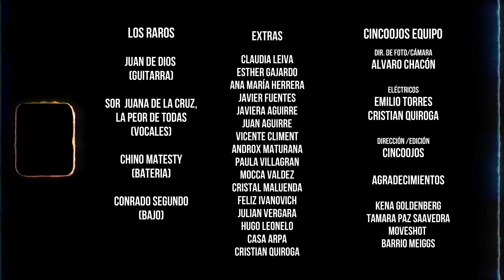LOS RAROS / Calavera de Cristal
LOS RAROS

JUAN DE DIOS
(Guitarra)
SOR  JUANA DE LA CRUZ,
LA PEOR DE TODAS
(Vocales)
CHINO MATESTY
(Bateria)
CONRADO SEGUNDO
(Bajo)

EXTRAS

CLAUDIA LEIVA
ESTHER GAJARDO
ANA MARÍA HERRERA
JAVIER FUENTES
JAVIERA AGUIRRE
JUAN AGUIRRE
VICENTE CLIMENT
ANDROX MATURANA
PAULA VILLAGRAN
MOCCA VALDEZ
CRISTAL MALUENDA
FELIZ IVANOVICH
JULIAN VERGARA
HUGO LEONELO
CASA ARPA
CRISTIAN QUIROGA

DIRECCIÓN /EDICIÓN
CINCOOJOS

DIR. DE FOTO/CÁMARA
ALVARO CHACÓN

ELÉCTRICOS
EMILIO TORRES
CRISTIAN QUIROGA

AGRADECIMIENTOS

KENA GOLDENBERG
TAMARA PAZ SAAVEDRA
MOVESHOT
BARRIO MEIGGS
JORGE SILVA